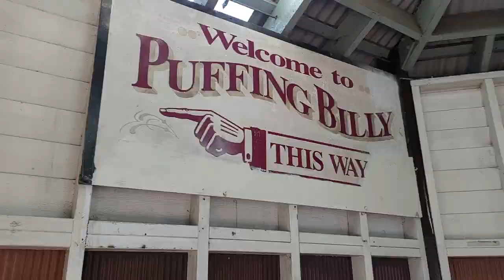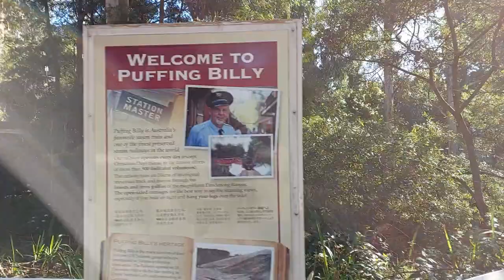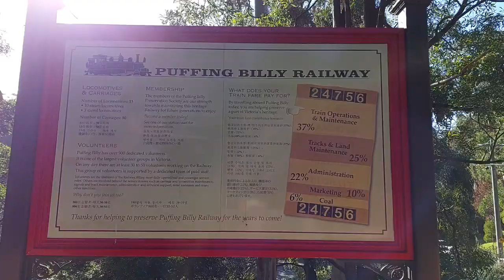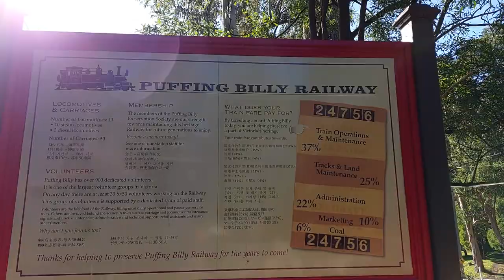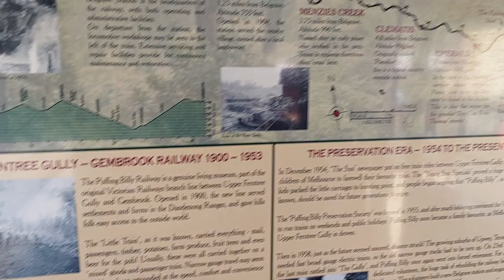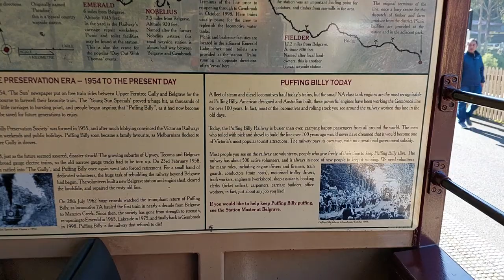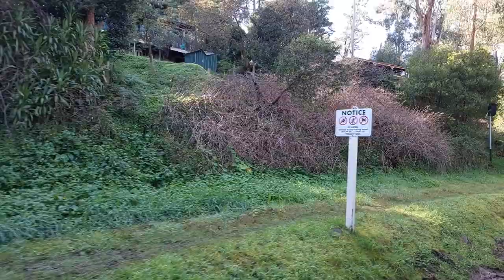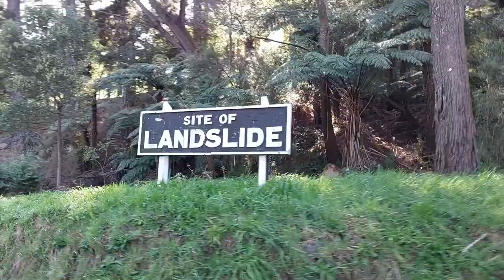Puffing Billy Railway From Belgrave to Lakeside